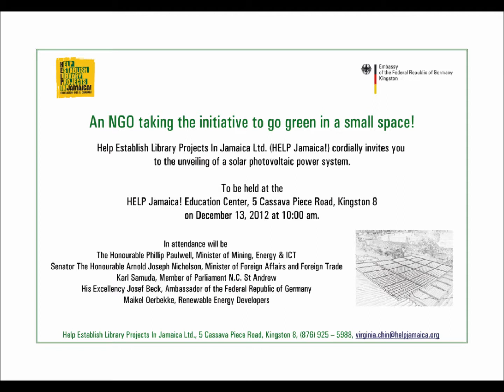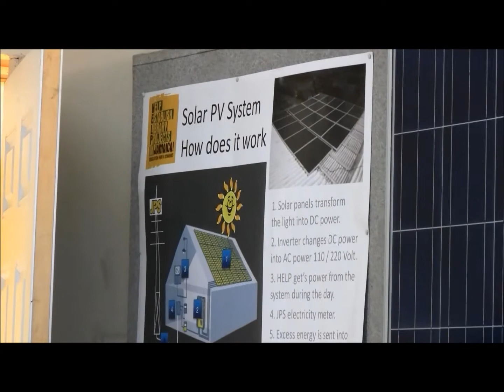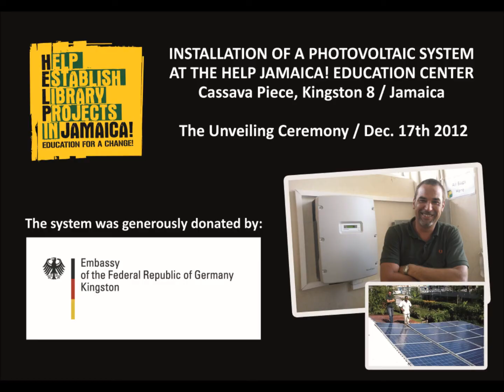HELP Jamaica! 'Solar Project 2012' with German Embassy in Kingston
An NGO taking the initiative to go green in a small space

The HELP Jamaica! Education Center is happy to announce the completion of its photovoltaic solar system that has been installed on the roof of the building at 5 Cassava Piece Road, Kingston 8.

The official unveiling ceremony held at December 13, 2012,  having Ministers of Government and the German ambassador, His Excellency Josef Beck inaugurate the solar system and introduce it to media and public.

Through a generous donation by the German Embassy the aspiring young NGO, a collaboration between German and Jamaican partners, received both brand new panels and an electronic system, and is now able to sustain itself with solar energy.

The green project does not only help to reduce costs on electricity but furthermore promotes the Education Center as a role-model for renewable energy to give the people in the surrounding communities an understanding of photovoltaic power, its ecological benefits and diverse usability.